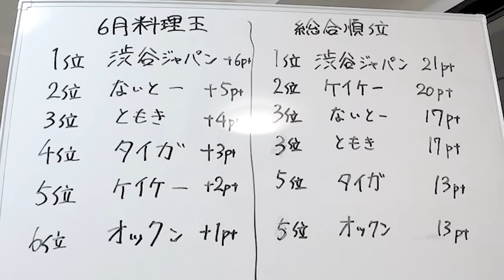【6月料理王】食べたら必ず痩せる！夏に向けてのダイエット料理対決！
6月料理王がついにやってきました！
今回のお題は夏に向けてのダイエットメニュー対決です。

審査員が満足するダイエット飯を作れるのは一体誰なのか？
そして順位にも波乱の展開が待ち受ける！
ぜひ最後まで楽しんで頂戴！

☆他SNS☆
◆おるたなLINE公式アカウント